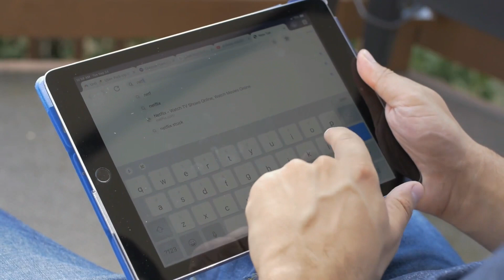Tsunamis Waves of Destruction: Is Anywhere Safe?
Embark on a thrilling deep dive with Davis Explores as we unravel the awe-inspiring and devastating world of tsunamis! From their origin beneath the ocean’s surface to their monstrous waves that can reshape entire coastlines, we cover it all. Have you ever wondered how a seismic shift underwater can trigger waves as high as 50 meters? Or why some regions are more susceptible to these gigantic waves than others? In this must-watch episode, we answer these questions and explore the unforgettable tales of survival and loss, highlighting the unforgettable 2004 Indian Ocean tsunami that claimed over 230,000 lives across 14 countries. But it’s not just about the past; we delve into the crucial role of early warning systems and preparedness that can save countless lives in the future. Whether you’re a science enthusiast, a lover of nature’s wonders, or simply curious about the world, this episode is tailored just for you. Discover the raw power of tsunamis, learn about the resilience of affected communities, and arm yourself with knowledge. With Davis Explores, the adventure never stops! Stay curious, stay informed, and dive deep into the fascinating world of tsunamis today!